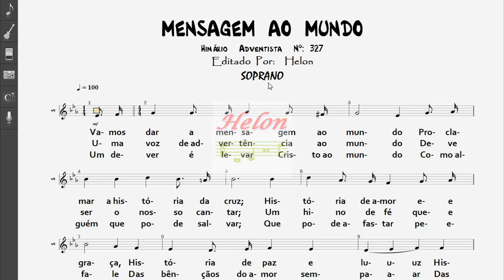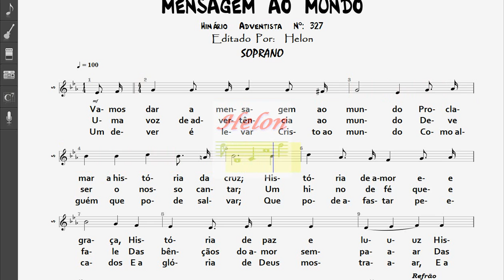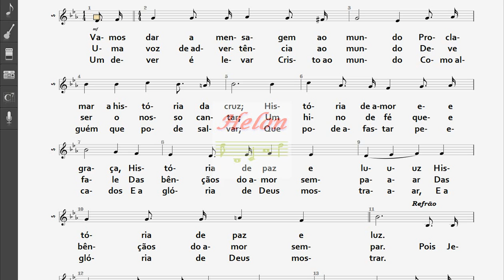327- MENSAGEM AO MUNDO - SOPRANO